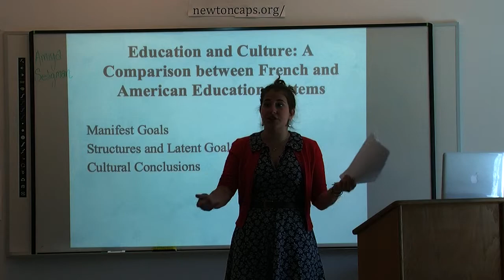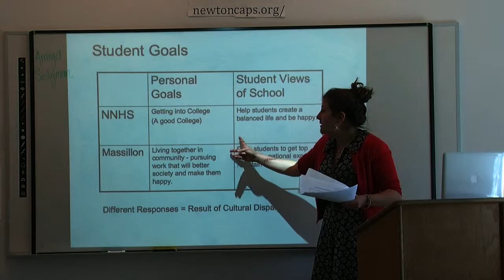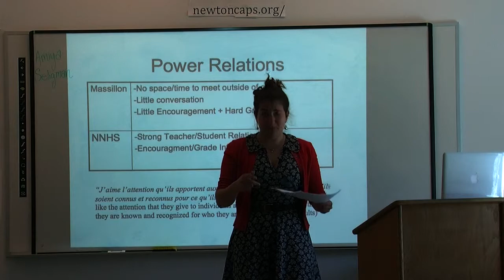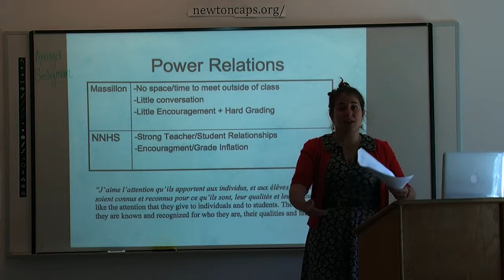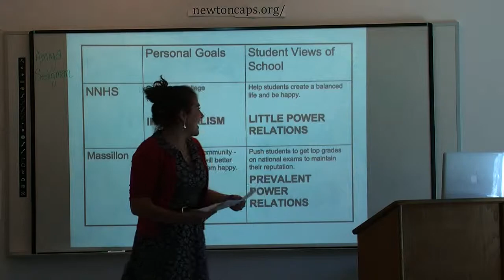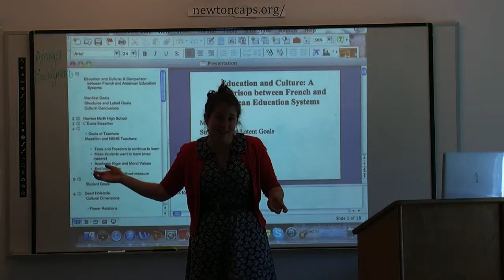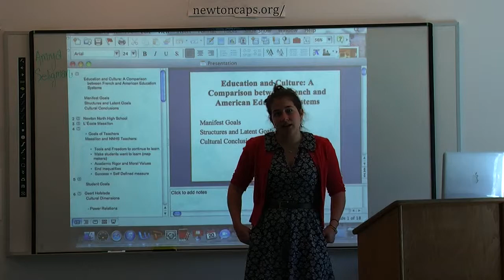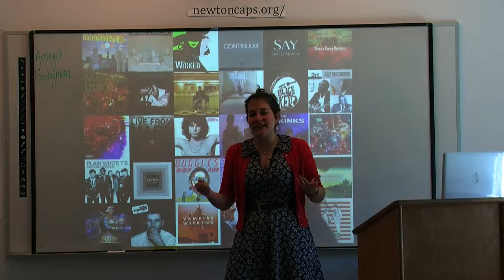Amiya Seligman Capstone Presentation 2014